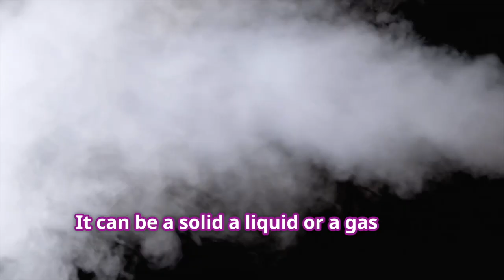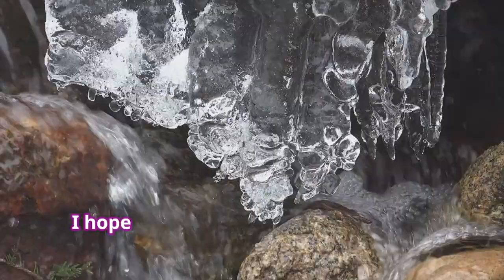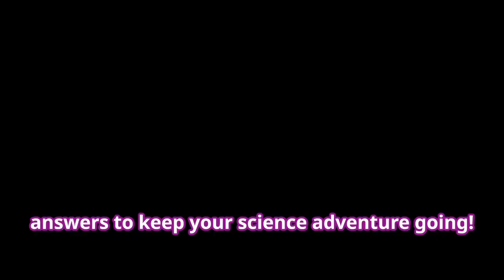The Science of Water and It's Different States! Ice, Steam & Mist Explained for Kids!